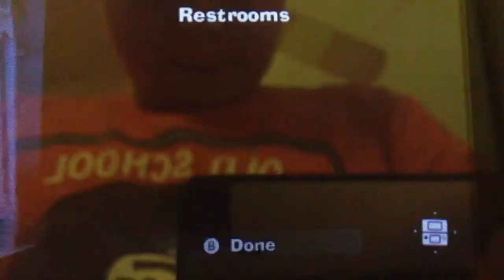What's in the Restroom?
A ghost! What else?